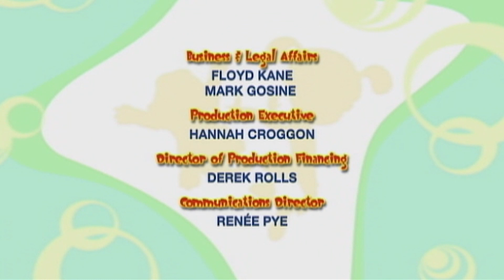🌈💜 Il Formidabile Mondo di Bo | Bo e la sirena ingioiellata | Cartoni animati per bambini 🌈💜